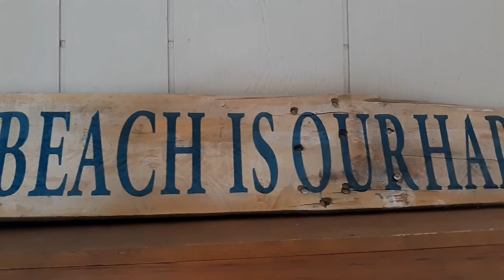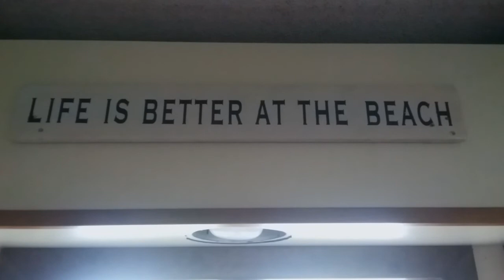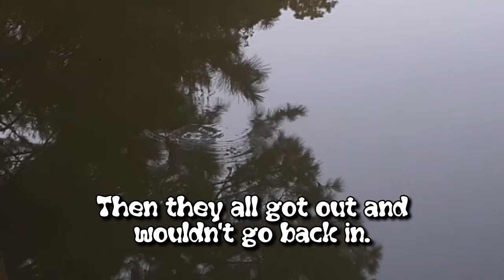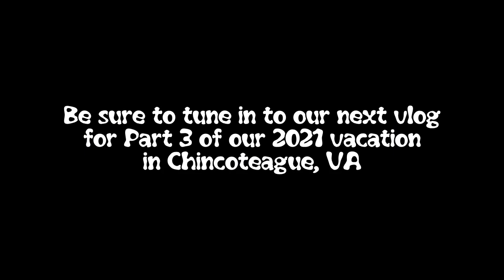Chincoteague Vacation 2021 Part 2 - Old House On The Corner - Ep #72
You're back for Part 2 of our 2021 vacation to Chincoteague Island, eh?! Well, today, day two, Claudine and Meagan show you how they started our first day back on the island (and every morning thereafter) by taking you along on their morning walk. Then we enjoy our scheduled boat trip around the island with Captain Dan (complete with a funny flashback from our first visit in 2016)! We'll also show a brief clip of our first visit to the beach (which is on Assateague Island) and then the kids enjoying the kayaks and paddle board on the channel behind our rental (until, of course, the jellyfish appeared). We also share a bit of our first evening of playing games, one favorite being Telestrations. Day three starts with Shannon joining the morning walk. Claudine briefly mentions our ongoing van troubles (we still didn't know what was going on at this point) and there's some more footage of paddleboating in the channel. Part 2 ends with a short clip of our second day at the beach, specifically an anti-social guest, and then supper at the Island Creamery (perhaps one of the best places for ice cream and coffee on our trip). Mark your calendar also to be sure you catch all for parts of this series over the next two weeks! Thanks for stopping by the Old House On The Corner!

Chincoteague Capt. Dan's Tours

Don't forget to click on the Bell for notifications so you'll be alerted when we upload a new video.  We'd love it if you left a comment or two as well!

Time codes:
0:00 - Intro
0:29 - The first morning walk
2:06 - We head to the boardwalk and our boat trip
6:23 - The jellyfish
7:06 - Game night with Telestrations
9:40 - Day 3 morning walk with Shannon
11:43 - Back to the paddle boat
13:07 - Getting crabby at the beach
13:45 - Island Creamery for dinner
14:36 - Outro